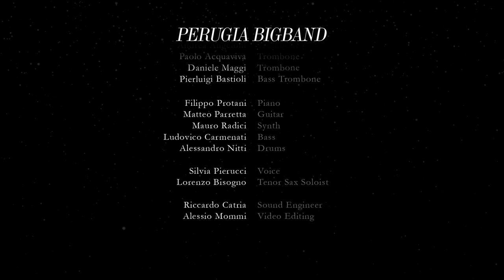"My Favorite Things" - PERUGIA BIG BAND (Arr. Jesper Riis)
"Well, now, when anything bothers me and I'm feeling unhappy,
I just try and think of nice things."

MY FAVORITE THINGS, I VIDEO-AUGURI DELLA PERUGIA BIG BAND
“Pensare alle nostre cose preferite ci aiuta a guardare al futuro con ottimismo”

“Non ci sarà un concerto in grande stile per festeggiare insieme il Natale in questo drammatico 2020, ma noi proprio non riusciamo a rinunciare alle tradizioni”. La Perugia Big Band sceglie un canto di speranza e lo affida alla voce di Silvia Pierucci in un video autoprodotto che ognuno dei 20 musicisti ha registrato da casa: “È l'augurio più grande che ci scambiamo, quello di poter tornare alla normalità nel nuovo anno”.

My favorite things è un brano segno dei tempi: composto nel 1965 da Rodgers e Hammerstein è diventato un jazz standard adottato e fatto proprio da John Coltrane e Tony Bennett, Diana Ross, Al Jarreau e moltissimi altri, citato addirittura dalla teen-idol Ariana Grande nel 2019, fino ad arrivare ai giorni nostri. Viene proposto dalla grande orchestra jazz di Perugia nella versione dell'arrangiatore danese Jesper Riis.

Ci sono “Inverni bianco argento che si sciolgono in primavere” nella lista delle cose preferite che la mitica Julie Andrews raccontava ai bambini della famiglia Trapp per far loro coraggio nella colonna sonora di “The Sound of music” (Tutti insieme appassionatamente), commovente film musicale vincitore di ben 5 premi Oscar e successo cinematografico mondiale. È emblematico che la cantante l'abbia ricordato in un tweet proprio lo scorso marzo, all'inizio della pandemia.

Siamo stati tutti costretti a trascorrere giorni duri, a rivedere le nostre abitudini di vita a causa dell'isolamento forzato - talvolta nella disperazione, spesso separati anche dal lavoro (com'è accaduto ahimé a molti nostri fratelli musicisti), privati delle nostre passioni e dei nostri affetti. Abbiamo contato ogni singolo giorno dall'inizio della pandemia. Abbiamo dovuto imparare a contare contagi, posti letto e purtroppo vittime. Ma per fortuna abbiamo anche potuto contare su persone straordinarie, veri eroi dei nostri giorni, operatori professionali e volontari che in tutto questo tempo non si sono mai arresi, per il bene comune. Affinché il dolore potesse lasciare il posto alla speranza, affinché tutti potessimo tornare a una vita normale.

“Anche noi non ci arrendiamo e questa canzone è un augurio affettuoso, l'augurio che ci e Vi facciamo! Che la melodia swingante e il ritmo coinvolgente di “My favorite things” portino in Città una rinnovata stagione d'amore per la vita e la cultura, con tanta bella musica in ogni casa! A presto.”

Sotto un palco o dentro uno streaming online, se c'è una cosa che resta immutata è la voglia di comunità, di far parte di una storia condivisa. E questo è scritto in cima alla lista delle nostre cose preferite.

Il Comune di Perugia l'ha capito e grazie alla sensibilità dell'Assessore alla Cultura Leonardo Varasano, ha accolto l'invito della PBB a farsi amplificatore di questo messaggio su internet attraverso i canali di socialità  – di questo ringraziamo di cuore lui e le signore Violetta Capezzali e Rita Paltracca, sue preziose collaboratrici. (mr)

La storia della Perugia Big Band jazz orchestra inizia nel 1973 e dal 2013 evolve in associazione culturale. Per sostenerla con agevolazioni fiscali, è sufficiente un bonifico con causale “erogazione liberale” sul c/c di Banca Etica intestato a PERUGIA BIG BAND (IBAN: IT08W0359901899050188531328).

When the dog bites / When the bee stings / When I'm feeling sad / I simply remember my favorite things / And then I don't feel so bad

PERUGIA BIG BAND

Massimo Morganti – Conductor

Alberto Mommi – Alto Sax, Flute
Sauro Truffini – Alto Sax, Clarinet
Francesco Angeli – Tenor Sax, Flute
Sauro Alicanti – Tenor Sax, Bass Clarinet
Leonardo Minelli – Baritone Sax

Daniele Giardina – Trumpet
Cesare Vincenti – Trumpet
Simone Procelli – Trumpet
Riccardo Catria – Trumpet

Andrea Angeloni – Trombone
Paolo Acquaviva – Trombone
Daniele Maggi – Trombone
Pierluigi Bastioli – Trombone

Filippo Protani – Piano
Matteo Parretta – Guitar
Mauro Radici – Synth
Ludovico Carmenati – Bass
Alessandro Nitti – Drums

Silvia Pierucci – Voice
Lorenzo Bisogno – Tenor Sax Soloist

Riccardo Catria – Sound Engineer
Alessio Mommi – Video Editing
Fabrizio Rapastella – Managing and Organization